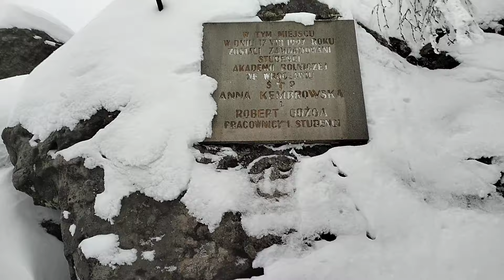Tajemnica Góry Narożnik.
Dziękuję bardzo Łukaszowi za zarypiaszczo spędzony dzień 🤩👍
Polecam poczytać więcej na stronach internetowych odnośnie tajemnicy Góry Narożnik. a ja jeszcze tam wrócę w lepszych warunkach pogodowych.